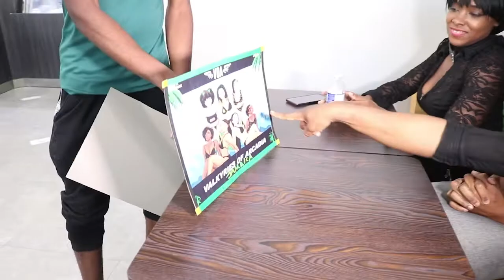Empr3ss Nile and Valkyries of Arcadia, Judge their First Art Contest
After promoting our 1st official Art Contest, sponsored by Color Switch, we the Valkyries of Arcadia hosted it and played games with all the patrons of the event before finally judging the contestant's art work.  Here's how it went down.